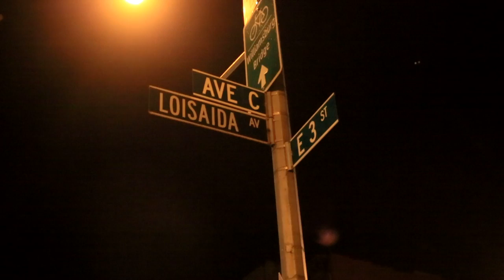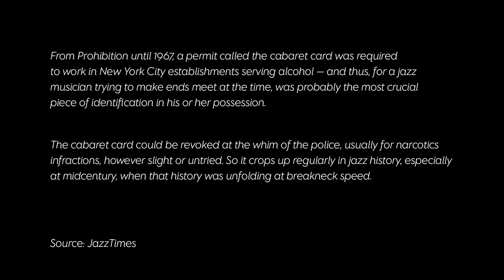A NIGHT IN THE LIFE: Bobby Hutcherson (PART ONE)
NEA Jazz Master and 2015 GRAMMY nominee, Bobby Hutcherson, welcomes us in his home and takes us through his day.  In this episode, Bobby takes us to the beach and talks to us about his move from New York City to San Francisco, which is where he met his wife, Rosemary.

Check back next week for part two of this NIGHT IN THE LIFE with BOBBY HUTCHERSON.